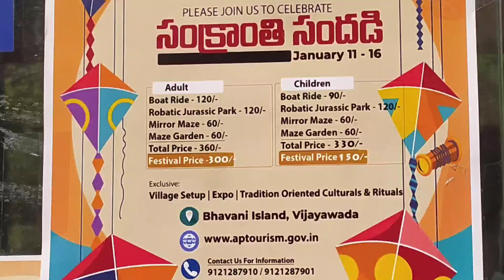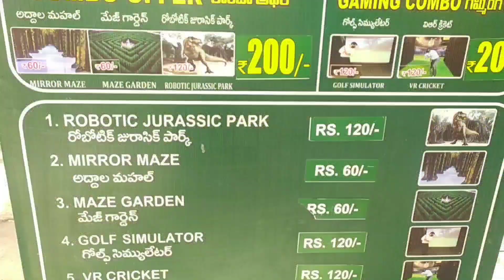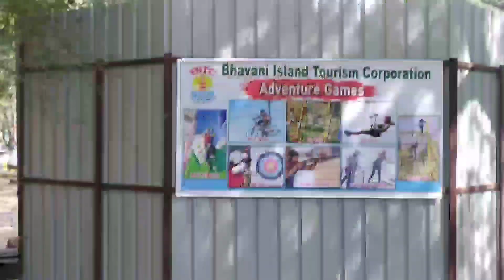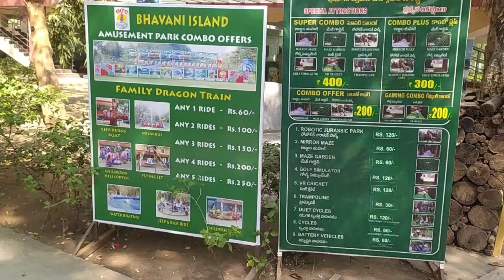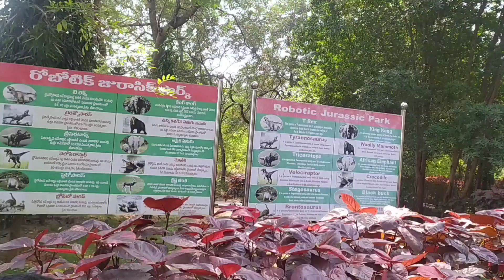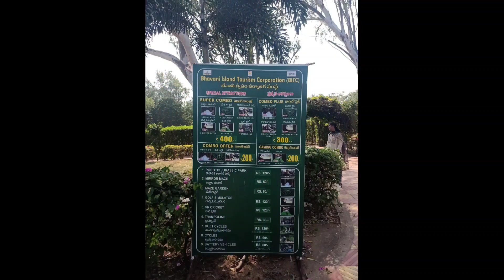Bhavani island visit